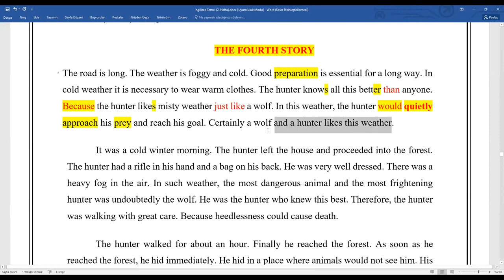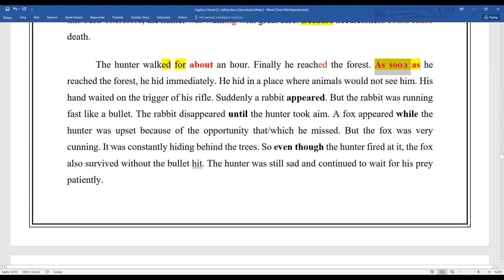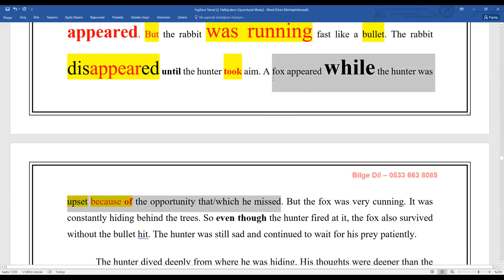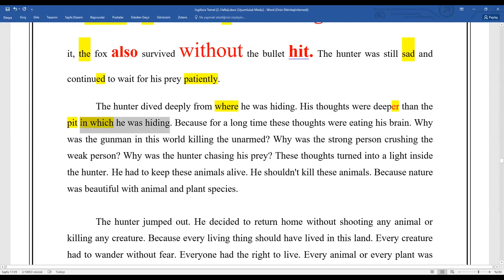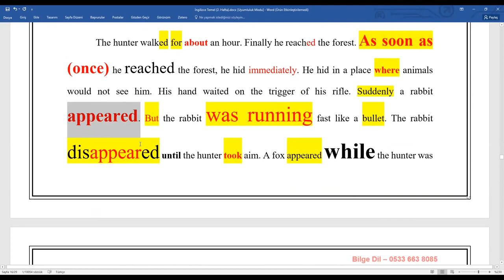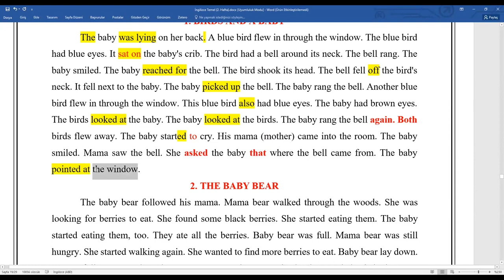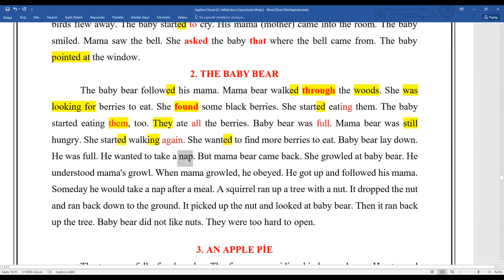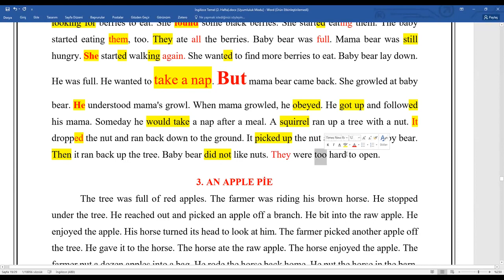İngilizce Başlangıç 8. Ders MEKİN HOCA İLE YDS YÖK-DİL